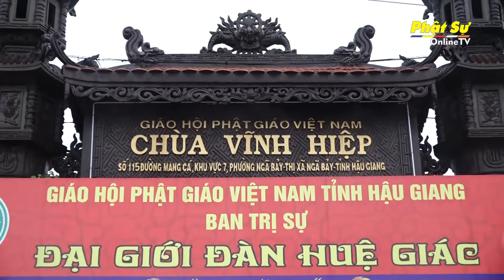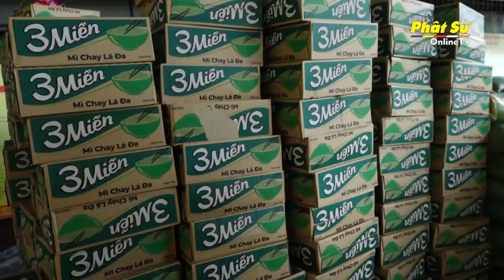Hậu Giang: Chùa Vĩnh Hiệp trao quà cho bà con có hoàn cảnh khó khăn mùa Vu lan